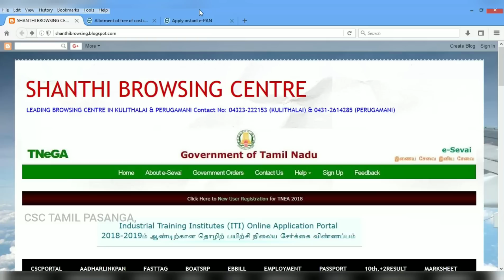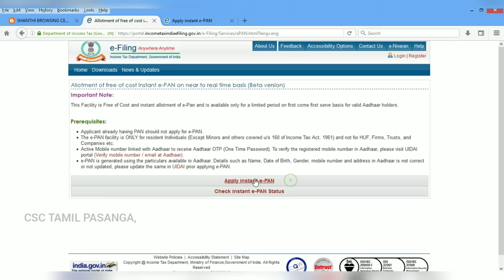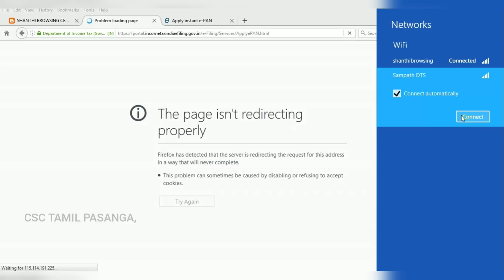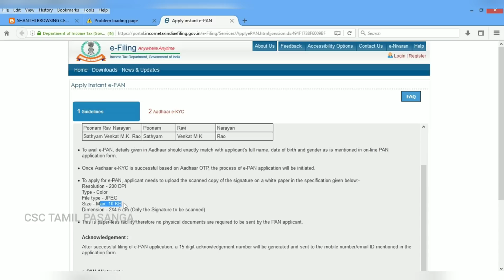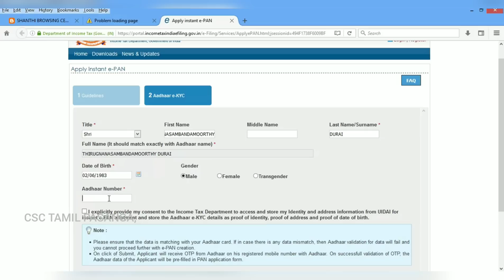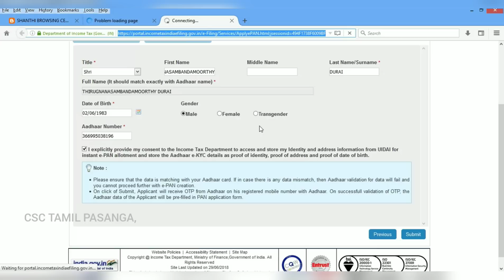INSTANT E-PAN: Just 2 minutes FREE E-PAN CARD...FREE...FREE...JUST FEW MINUTES; Tax dept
2 நிமிடத்தில் E- PAN CARD எவ்வாறு விண்ணப்பிப்பது: INSTANT E-PAN: JUST FEW MINUTES; Tax dept

நண்பா! முயற்சிகள் தவறினாலும் முயற்சிக்க தவறாதே!
1.NSDL-Open போர்டலில் PANCARD NEW எவ்வாறு விண்ணப்பம் செய்வது... முழு விளக்கம்...எளிதில் புரியும் வண்ணம்...உங்களுக்காக...

2.NSDL-Open போர்டலில் PANCARD CORRECTION / DUPLICATE எவ்வாறு விண்ணப்பம் செய்வது... முழு விளக்கம்...எளிதில் புரியும் வண்ணம்...உங்களுக்காக.

3. Instructions

4. PAN CARD RECEIVING PROOF

இந்த அனைத்து வீடியோவும் பார்த்தால் நீங்களும் ஓபன் ல pannuvinga... FRIENDS